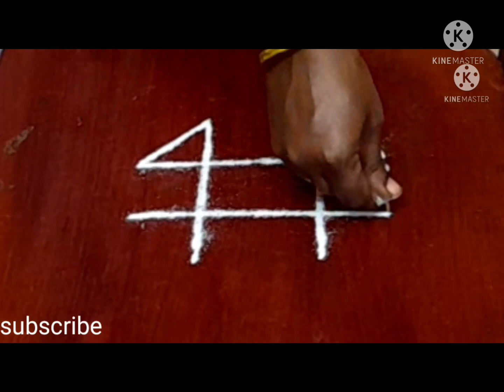method ஒன்று design மூன்று....simple kolam...daily kolam.....easy kolam...